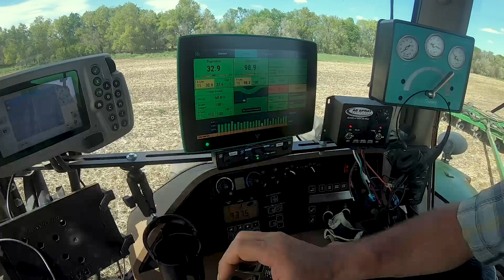Pheasants Forever’s 2020 Precision Ag Farmer of the Year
Sponsored by John Deere, Pheasants Forever’s Precision Ag Farmer of the Year Award recognizes ingenuity in farming through the innovative use of precision ag technology and utilization of data to identify profitable solutions and target conservation practices for a sustainable future, for both agriculture and wildlife on working lands.

2020’s award recipient, Christof Just, along with his wife Kelli and their three children, run a farm and cow/calf operation 50 miles south of Jamestown, near  Berlin, ND which has utilized precision agriculture technology to allow the family to become more profitable, while staying dedicated to the principles of soil health and conservation. After speaking with Pheasants Forever at a soil conservation demonstration in the summer of 2017, Just concluded the family operation – suffering from frequent flooding, a rising water table and an increase in salty soils – could benefit by collaborating with Pheasants Forever’s precision ag and conservation specialist to identify his chronically unprofitable cropland acres and find a viable conservation solution.

Pheasants Forever’s precision ag vision is to demonstrate through the use of technology and collaboration, farmers will increase their profitability while also providing benefits for soil health, water quality and wildlife habitat.  Pheasants Forever launched a national partnership with John Deere in 2018, who is interested in promoting wildlife habitat and finding innovative ways to help farmers, ranchers and landowners turn marginal, unproductive acres into more profitable wildlife habitat.